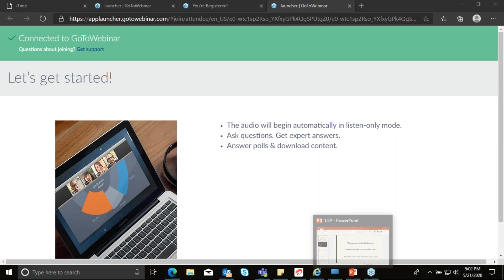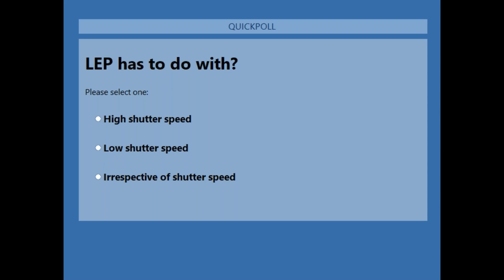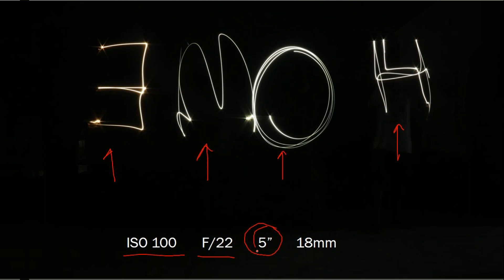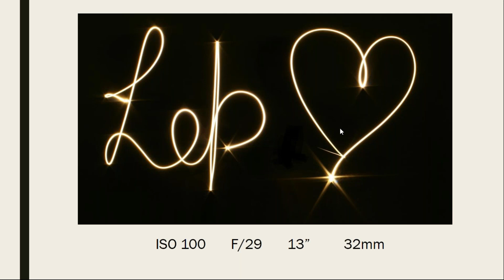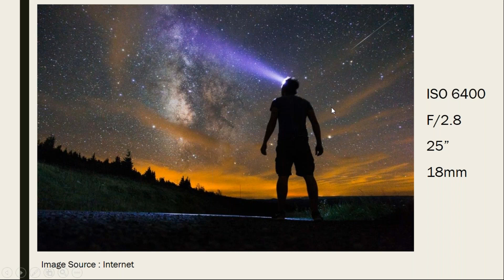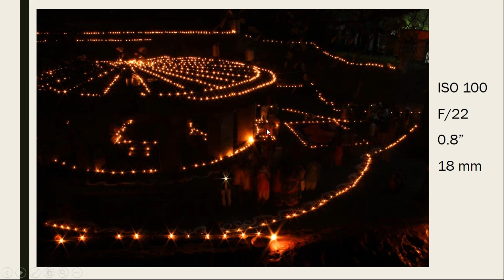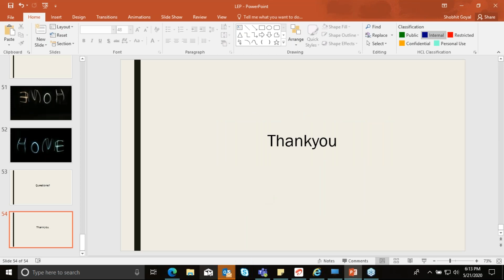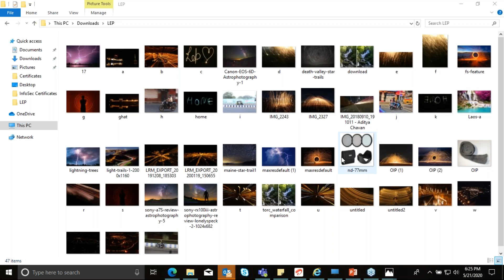Long Exposure Photography (LEP) | Shutterbugs Photography Workshop | Shobhit Goyal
This is the 5th session of Shutterbugs Photography Club Workshop, conducted on 21st May, 2020 by Shobhit Goyal
A group of enthusiastic college students decided to help the society by providing a new skill to develop in these tough times of lockdown.